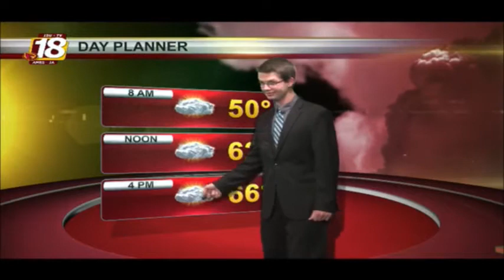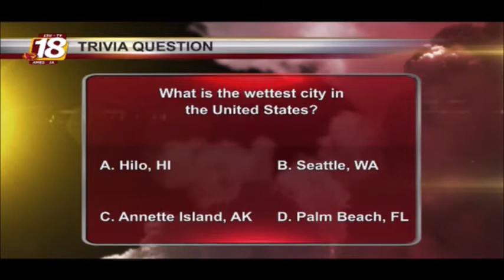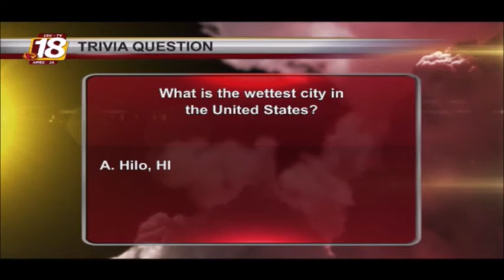Cy's Eyes on the Skies: Tuesday, October 18th, 2016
Host: Kaitlyn Pretzel
National: Caleb Wood
Iowa: Dylan Johnson